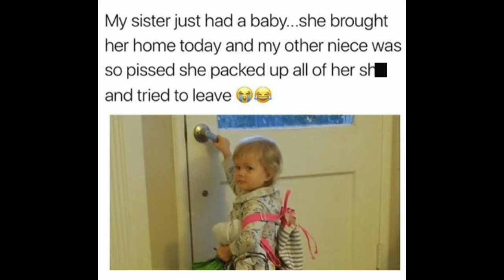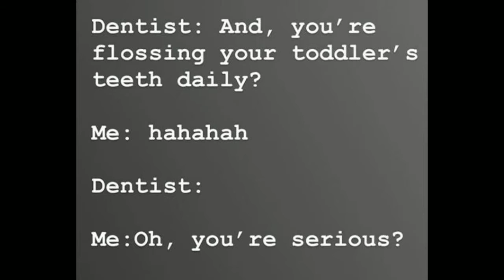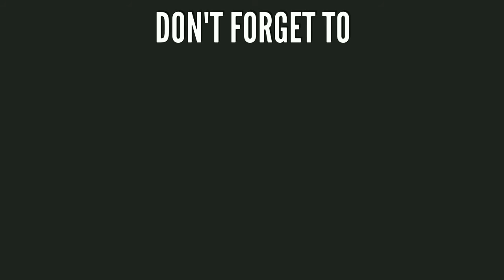10+ Parenting Struggles be like...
Relatable Memes For All The Parents Struggling Through Summer Break

If you're a parent, then you're probably currently going through the struggle of having your spawn in your possession all summer long. Of course you love your kids, but dealing with their BS that much can be draining, needless to say, and you kind of can't wait to hand them back to their teachers in the fall in just a few short months.